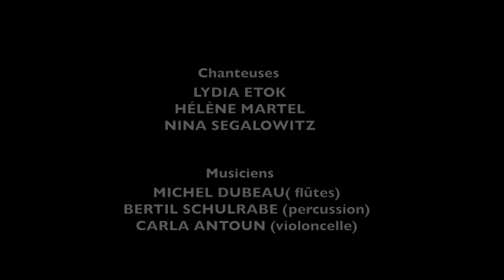Présence autochtone 2013 - Oktoécho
Création basée sur les chants de gorge inuit.
Nina Segalowitz, Lydia Etok et Hélène Martel (chanteuses)
Katia Makdissi-Warren (composition, direction artistique et oud)
Jérôme Guilleaume (composition et électronique)
Bertil Schulrabe (percussions)
Michel Dubeau (flûtes)
Carla Antoun (violoncelle)
Sylvio Arriola (capsule vidéo)
Eliot Laprise (assistant caméra)